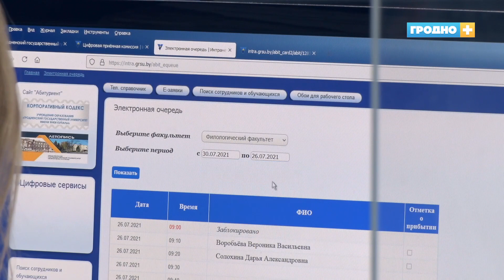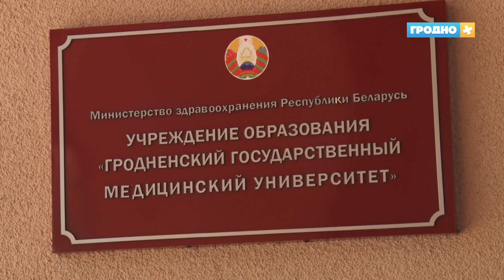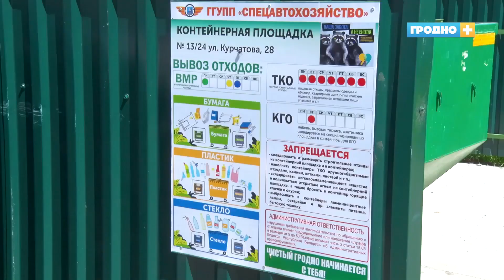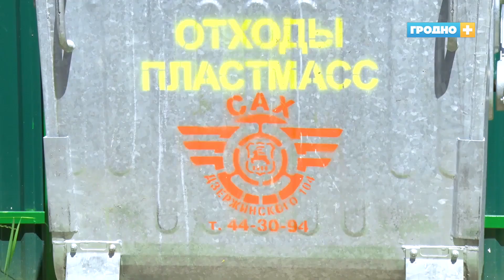Новости Гродно (Выпуск 26.07.21). News Grodno. Гродно Плюс